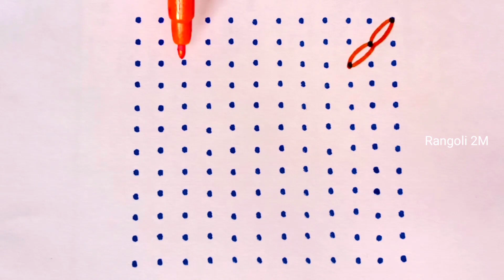Sankranthi Festival Rangoli|Rangoli2M|friday rangoli|easyrangoli|rangoli special|rang rangoli|kolams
Sankranthi Pongal rangoli|rangoli|easy rangoli|rangoli special|rang rangoli kolam

sankranthirangoli sankrantikolam pongalrangoli bhogikundalamuggulu diwalikolam deepawalikolams#deepavalirangoli deepammuggulu easyrangoli Navaratrimuggulu GaneshChaturthirangoli Ganeshfestivalmuggulu Gauripoojarangoli Gowrifestivalrangoli navaratrikolam deepavalimuggulu deepammuggulu Kolam rangoli chukkalamuggulu DipawaliRangoli DeepamMuggulu SankranthiSpecialRangoli PongalRangoli#15-8Muggulu#simplekolam#dotrangoli#15-1chukkirangoli#SimpleRangoliDesigns#8-1EasyRangoli#kolam#latestrangolidesigns#festivalrangoli#7-4muggulu#dailykolam#dailyrangolidesigns#Fridayrangoli#flowerrangoli#Rangoliwithdots#latestkolangal#rangoliart#dotsmuggulu#easyrangoli#simplerangoli#easyandsoimplerangoli#Rangoli#beginnersrangoli#newrangolidesign#newrangolidesigns#rangolibook#Rangoli2M#2022rangoli#Sankrantirangoli#Onamrangoli#Pongalrangoli#ugadirangoli#rangoli#Pongalpotmuggulu#PongalpotKolam#SankranthiKolam#RangRangoli#TopRangolis#BeautifulRangoli#Superrangoli#RangRangoli#MakeRangoli#DailyRangoliDesigns#RangoliAramane#rangolimaking#VinayakaChaturthirangoli#Gaurifestivalrangoli#Ganeshfestivalrangoli#Navratrimuggulu#GaneshChaturthirangoli#Ganeshfestivalmuggulu#Gauripoojarangoli#Gowrifestivalrangoli#navaratrikolam#deepammuggulu#Kolam#rangoli#chukkalamuggulu#DipawaliRangoli#DeepamMuggulu#SankranthiSpecialRangoli#PongalRangoli#15-8Muggulu#simplekolam#dotrangoli#15-1chukkirangoli#SimpleRangoliDesigns#8-1EasyRangoli#kolam#latestrangolidesigns#festivalrangoli#7-4muggulu#dailykolam#dailyrangolidesigns#Fridayrangoli#flowerrangoli#Rangoliwithdots#latestkolangal#rangoliart#dotsmuggulu#easyrangoli#simplerangoli#easyandsoimplerangoli#Rangoli#beginnersrangoli#newrangolidesign#newrangolidesigns#rangolibook#Rangoli2M#2022rangoli#Sankrantirangoli#Onamrangoli#Pongalrangoli#ugadirangoli#rangoli#Pongalpotmuggulu#PongalpotKolam#SankranthiKolam#RangRangoli#TopRangolis#BeautifulRangoli#Superrangoli#RangRangoli#MakeRangoli#DailyRangoliDesigns#RangoliAramane#rangolimaking#VinayakaChaturthirangoli#Gaurifestivalrangoli#Ganeshfestivalrangoli#Navratrimuggulu